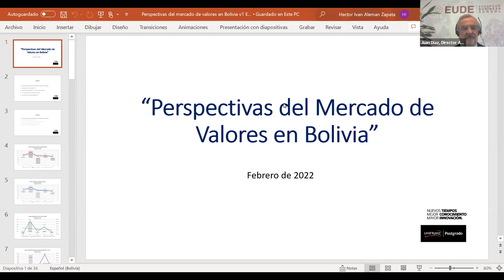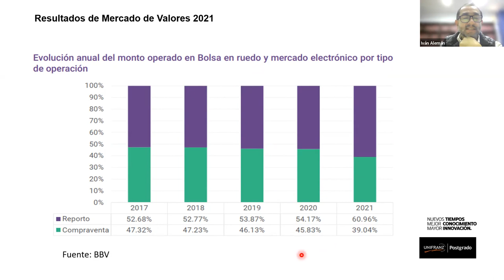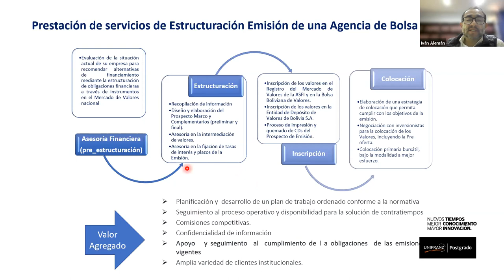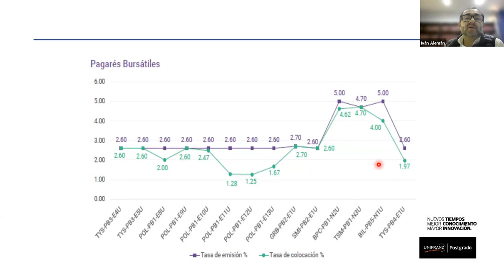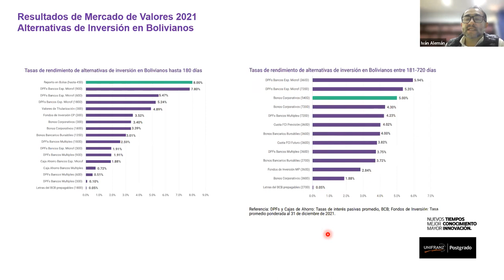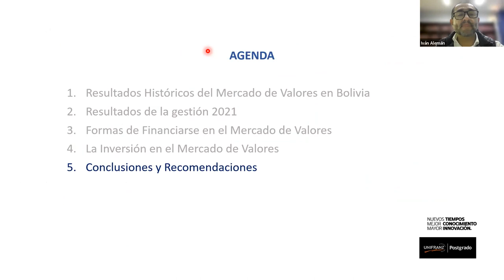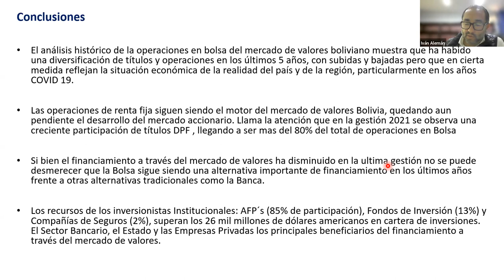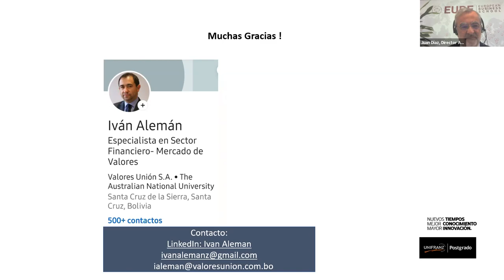Análisis de la Situación Bursátil en Bolivia EUDE - UNIFRANZ | WEBINAR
Desde EUDE Business School junto a Unifranz  hemos organizado una seria de actividades, fruto del convenio de colaboración académica que ambas instituciones mantenemos para fortalecer la internacionalizamos de nuestros programas.

La economía boliviana ha mostrado signos de recuperación por la reactivación de los mercados internacionales.
Se debe «priorizar a ciertos sectores que han sido duramente afectados, especialmente aquellos que generan empleos de calidad. La promoción selectiva de exportaciones, la sustitución competitiva de importaciones, el combate frontal al contrabando el incentivo de la producción nacional en el mercado interno son algunas acciones sugeridas para fortalecer las reservas y generar empleos sostenibles.

Ponente:
Iván Alemán, Gerente General Valores Unión S.A.
Agencia de Bolsa que participa activamente dentro del Mercado de Valores Boliviano, realiza operaciones bursátiles en la Bolsa Boliviana de Valores S.A. desde 1994. Perteneciente al conglomerado financiero del Banco Unión S.A.